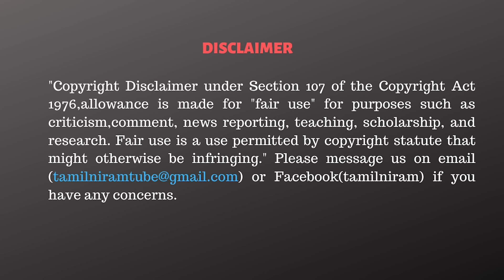சவுக்கு சங்கர் பள்ளரா? சங்கத்தமிழனுடன் உச்சகட்ட மோதல்! | Sangathamizhan Interview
✨✨ Rs.84,000 ❇️
✅Summit T-Shirts.

CAST:
Cameraman      -
Editor                  - Vivek.R